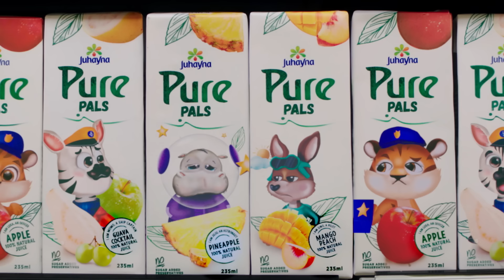Drink Pure Live Pure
Juhayna Pure Pals is finally here, because even our little ones deserve to drink Pure, our healthy, sugar free juice with characters they would love.